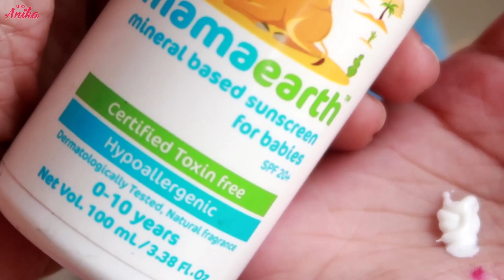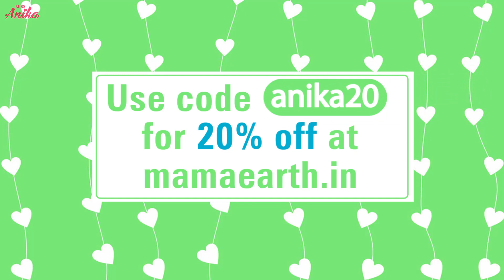Kids Fun Activity during Lock down - Summer Activity - Sunscreen for Kids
My Watermelon plant story. What I do during the lockdown and how I protect my skin from hot sun rays.

Hi Guys, Today I am going to review the Baby Sunscreen. Mamaearth’s sunscreen is SPF 30+, specially formulated to be non-irritant and ideal for baby's sensitive skin.
Mamaearth's mineral-based sunscreen can help your baby take its first steps into the big world by giving them the sun protection they need. Our sunscreen has the best mineral, Zinc oxide with an SPF level of 20 which makes it the best form of sun protection your baby can get. It provides a waterproof layer of safety which protects the skin from any kind of damage from the harmful UVA & UVB rays